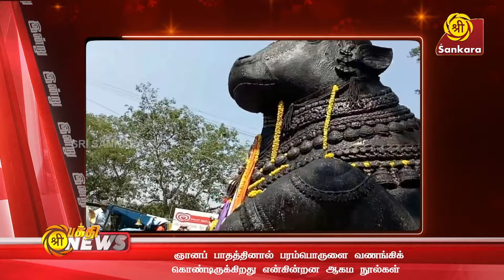நந்தி என்ற சொல் எப்படி வந்தது? | Bhakthi News | Sri Sankara Tv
ஸ்ரீ சங்கரா டிவி நேயர்களின் வேண்டுகோளுக்கு இணங்க...
மீண்டும் வருகிறது
பக்தி நியூஸ்...

தமிழகம் முழுவதும் நடைபெறும் குடமுழுக்கு,  கோயில் திருவிழா, உற்சவர் உலா,  தேரோட்டம், விளக்கு பூஜை என அனைத்தையும் ஒரே தொகுப்பாக பக்தி நியூஸ் நிகழ்ச்சியில் காணலாம்.

காலை 10.00 மணிக்கு

உங்கள் சங்கரா டிவியில்...
காணத் தவறாதீர்கள்

After the stupendous success of Bhakthi Sinchana, we are proud to bring you this daily news format. Follow us for further updates: